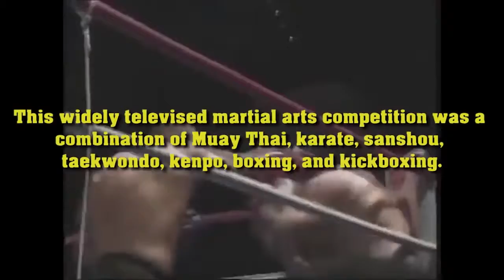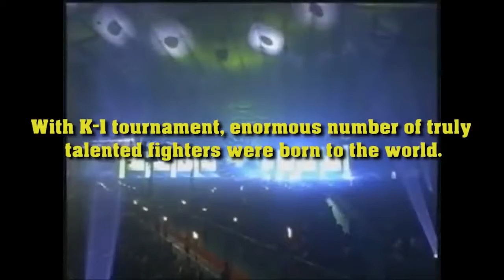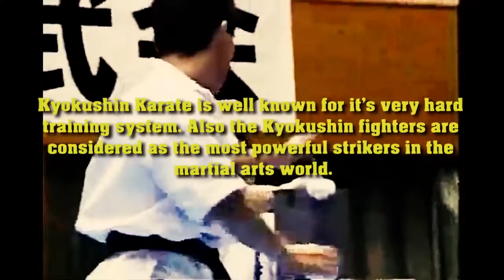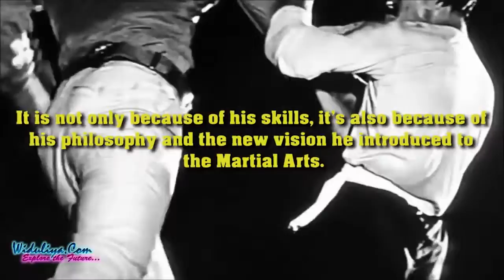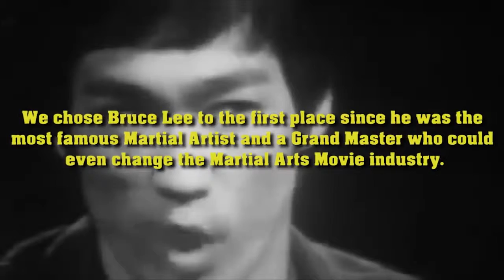Martial Arts Videos - Fighting Videos All the Popular Martial Arts